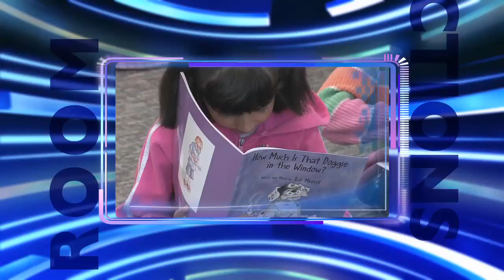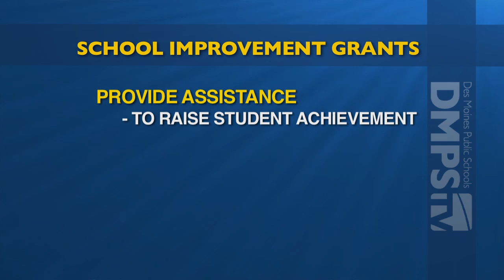School Improvement Grant Update: CLASSROOM CONNECTION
The federally-funded School Improvement Grant -- or SIG - program provides additional support and focus to help turn around schools identified as persistently lowest achieving. Des Moines Public Schools currently has six schools receiving assistance through the School Improvement Grant program.

The SIG program was begun by the federal government in 2009 to provide extra help to persistently lowest-achieving schools and to advance educational reform efforts across the country. We talk to Wilma Gajdel, the district's Director of Federal Programs about how the School Improvement Grant program is making a difference in Des Moines ...